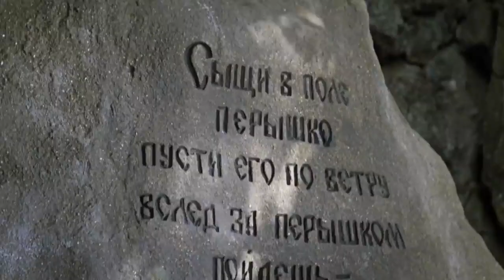МОРОЗКО КОМБАТ SUPERVHS MASHUP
Пока готовлю очередной выпуск, не скучать!